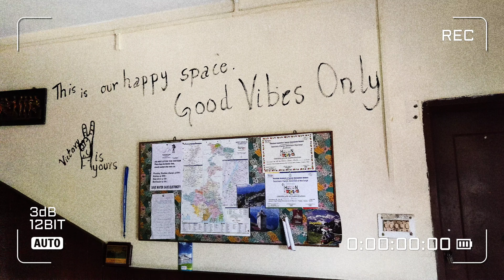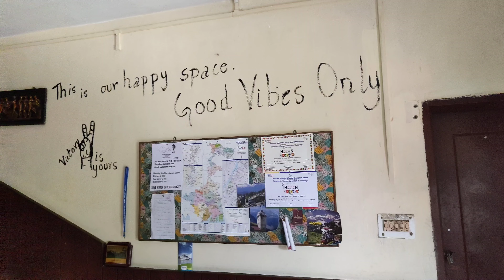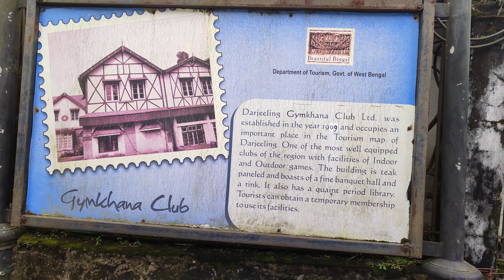Hitchhiked for the first time in life| Darjeeling Hostel and St. Andrew's church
In this video we will show you a part of unseen part of Darjeeling side seen/ Darjeeling sight seeing. And also try to show you Darjeeling hostel. As a bagpacker finding a hostel means stress relief. Hostel is always cost effective, hence we tried to show you this hostel named, Darjeeling bagpacker's hostel. This is situated 10minutes away from darjeeling mall road, hence you can consider this as cheap hotels near Darjeeling Mall road also.

The St. andrew church is also a heritage site which is established in 18 century. We tried to show a detailed informative content regarding this church also. In this video I tried Hitchhiking for the very first time in my life, from this point of view also this video is very special and close to our heart.

So, this is it. We struggling souls are trying to bring the best among us. And share with your buddies who all are planning to do this trip.

Musician: EnjoyMusic
Musician: Dream Machine
Musician: LiQWYD
Musician: Rook1e
Musician: Brianna Haze